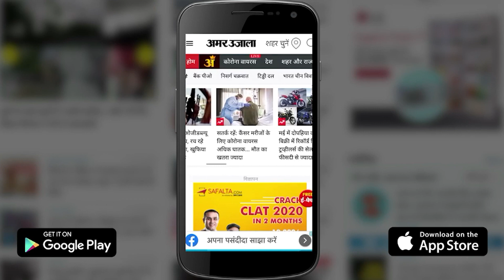Eknath Shinde ने बताया- Deputy CM बनाए जाने की खबर सुनकर कैसे असहज थे Devendra Fadnavis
एकनाथ शिंदे ने बताया कि कैसे जब देवेंद्र फडणवीस को पता चला कि वो डिप्टी सीएम बनने वाले हैं तो वो असहज हो गए। शिंदे के पूछने पर उन्होंने कहा कि पार्टी का यही आदेश है। eknath shinde said when announce devendra fadnavis name as a deputy cm he was uncomfortable